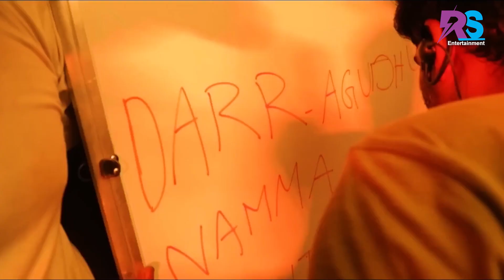Jawan director Atlee Kumar Life Story | atlee, Priyaatlee, Srk | Rs Entertainment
কি ভাবে এটলি সফল পরিচালক !

Our Videos
Tiger Nageswara Rao
Leo thalapathy vijoy